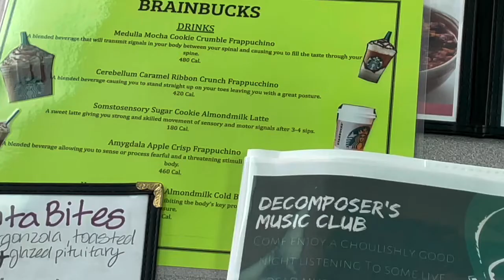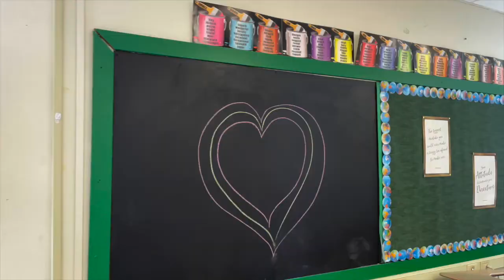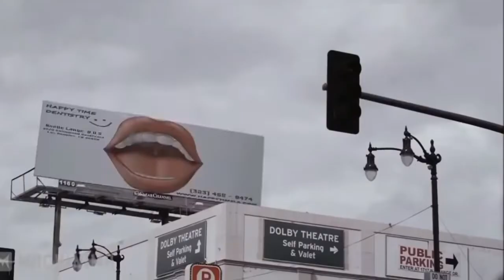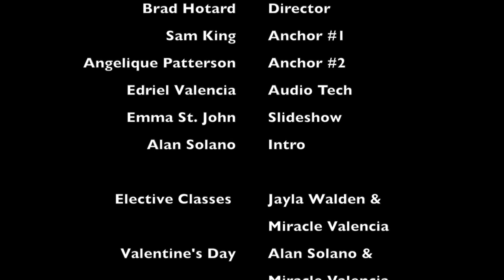WBGI Tribal News Choctawhatchee High School Broadcast, February 17, 2022